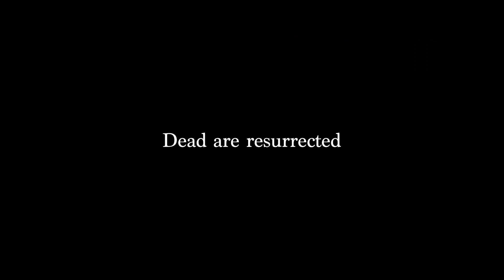【Diablo4】全てのネクロマンサーへ捧ぐ「Resurrected」PV【ディアブロ4】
全てのネクロマンサーに捧げます。
日本、いや世界のネクロマンサーたち。立ち上がる時が来ました。
この世を死者で埋め尽くし我らで支配しましょう。
最強なのはそう、ネクロマンサーなのです。

ってことで、既存の動画をリアレンジしてネクロマンサーのPVを作りました！
ネクロマンサーの魅力がつまった作品になってると思います。
これからシーズンが始まりいよいよ本番です。
ビルドに疲れた時や、モチベーションをあげたい時に是非見てくれたら嬉しいです。
最強、最高の装備を集めて新シーズンはネクロマンサーが支配しましょう。